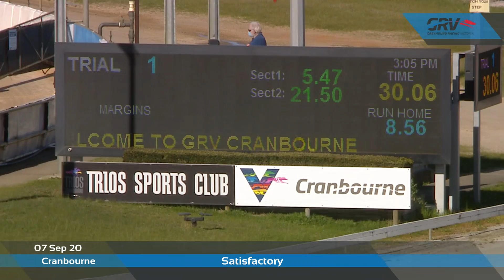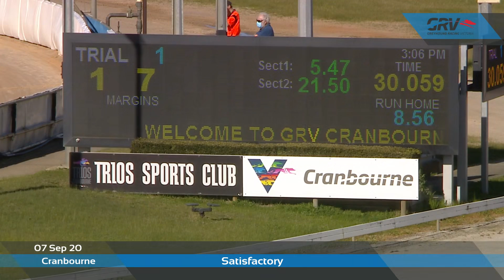CRN MON 07 SEP 20 ST2